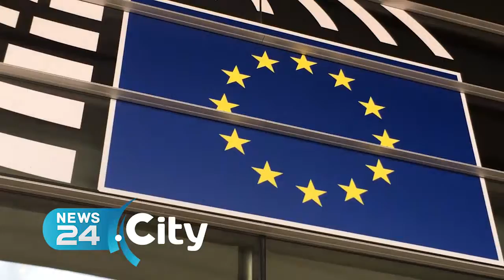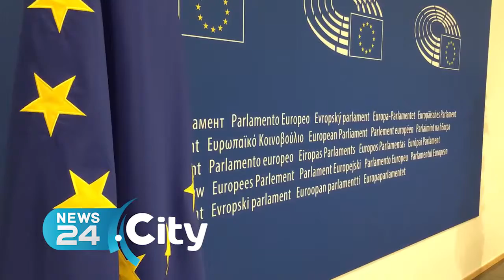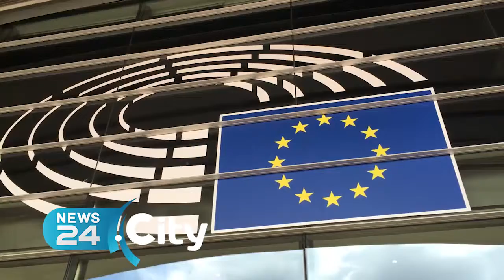BRUXELLES | “Prossima Destinazione Europa”, 21 studenti andriesi a Bruxelles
Visita al Parlamento Europeo accompagnati dai Giovani Democratici